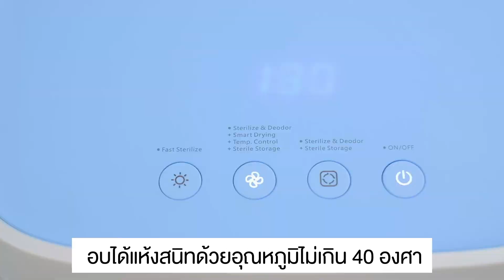59S กล่องอบแห้งฆ่าเชื้อ UVC LED มีแบตฯ รุ่น T5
UVC LED STERILIZING BOX รุ่น T5
กล่องฆ่าเชื้อด้วยแสง UVC LED เอนกประสงค์ เหมาะกับคุณพ่อคุณแม่สายนักเดินทางสามารถนำเครื่องออกไปใช้นอกบ้านหรือในสถานที่ต่างๆได้
ขนาดกำลังดี กระทัดรัด สะดวกสบายด้วยปุ่ม Auto mode เพื่อการ ฆ่าเชื้อ ดับกลิ่น และ อบแห้ง ครบในครั้งเดียว
• ฆ่าเชื้อโรคได้ 99.9% ด้วยพลังงานคลื่นเเสง UV จากหลอด LED
• ระยะเวลาในการฆ่าเชื้อเพียง 3 นาที
• มีหน้าจอ LED บอกระยะเวลาการทำงาน
• บรรจุขวดนมได้ 3-4 ขวด (แนวนอน)
• มีระบบระบายอากาศ เพื่อกำจัดกลิ่นไม่พึงประสงค์
• ระบบอบแห้งอัจฉริยะ ปรับอุณหภูมิอัตโนมัติตามสภาพอากาศด้านนอก
• ระบบตัดแสง UVC อัตโนมัติหากมีการเปิดฝา
• ปราศจากรังสี ปลอดภัยกับอาหารและน้ำดื่ม
• มีหลอด LED จำนวน 40 หลอดเพื่อประสิทธิภาพสูงสุดในการฆ่าเชื้อ
• มีแบตเตอรีภายใน สะดวกต่อการพกพา
• ชาร์จแบตเตอรี่เต็ม 1 ครั้ง สามารถใช้งานได้ 20 ครั้ง
• สามารถเลือกสีได้ : ชมพู ฟ้า